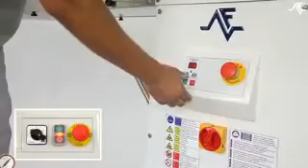Mesin Penipis Adonan Kue Roti Alat Untuk Menipiskan Adonan dough sheeter Machine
Jual Mesin Roti | mesin penipis adonan kue dan menipiskan adonan roti.
Paket mesin pengolah roti untuk pabrik roti dan industri kue